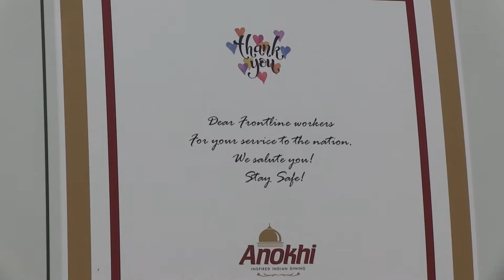ANOKHI INSPIRED INDIAN DINING DONATED 500 MEAL KITS TO FRONTLINE HEALTHCARE WORKERS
For more updates - 1. Watch Channel Y - Rogers 857, Bell Fibe 828, Telus 2418, YuppTV, Jadoo TV and IPTV.
2. Listen Radio South Asian Pulse (Mon to Fri) Morning Time 6-7 on 770 am Prime Time 10-12 on 770 am.
3. Listen South Asian Pulse Drive Time on 91.9 FM from 12 noon to 5 am.
4. Sat - Sun on FM 91.9
Sat - 1 pm to 10 pm and 12 am to 5 am Sun - 1 pm to 5 am
6. Read Midweek Newspaper, published every Tuesday.